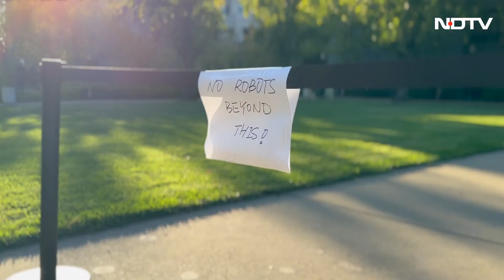Skild AI CEO Deepak Pathak On Building The Brain For Robots At Davos 2026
At the World Economic Forum 2026 in Davos, Deepak Pathak, Co-Founder & CEO of Skild AI, explains why the future of AI lies in robotics and why they feel that the missing piece has always been the robot brain. With fresh funding, a $14 billion valuation, backing from Jeff Bezos and Jensen Huang, and a vision of “Any robot, any task, one brain”, Skild AI is redefining automation. Deepak speaks to Aayush Ailawadi about humanoid robots and omni-bodied intelligence, solving the data gap in robotics, & he even shares his insights on AGI timelines, job displacement myths, and how India could become a robotics manufacturing hub. Plus, what’s next for Skild AI—IPO plans, enterprise deployments, and the race to scale models.